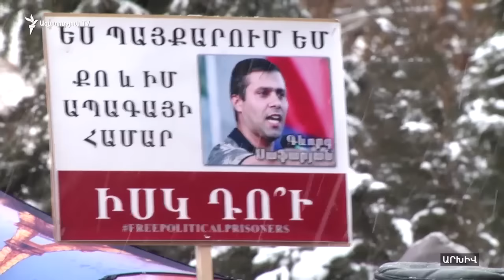Վարչապետի համար ՀՀԿ-ի ցուցակում չընդգրկվելը «անակնկալ չէր»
Երևանի պետական համալսարանի ուսանողների հետ հանդիպմանը Կարեն Կարապետյանն ասաց, որ տեղյակ էր, որ Հայաստանում 4 տարվա մշտական բնակության դրույթն ինքը չի բավարարում։